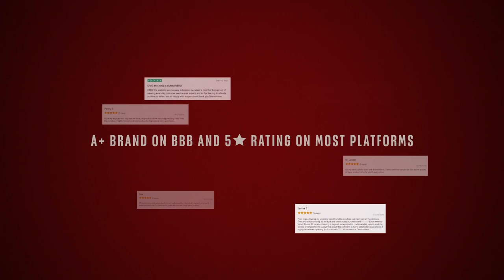Unique Marquise Emerald & Diamond eternity ring - Plutus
This eternity band boasts Marquise-cut diamonds. One can choose to have this Emerald ring in 14k White Gold which is as pretty as a picture. It can be customized to the stone quality and gold of your choice. Adorn this ring and feel like a million bucks We only use Natural AAAA Emeralds which are the top 15% of all real / genuine Emeralds available. They are rich green, moderately to slightly included, and exhibit high brilliance. This quality is typically used in fine jewelry by the 5th Avenue or Rodeo Drive Jewelers. We focus on Colombian and Brazilian Emeralds since in our opinion, they produce the richest green color with high brilliance. The brightness makes our rhodium-plated white gold jewelry very appealing. White gold is trendy and more popular with the youth. 14k white gold contains 58% pure gold.